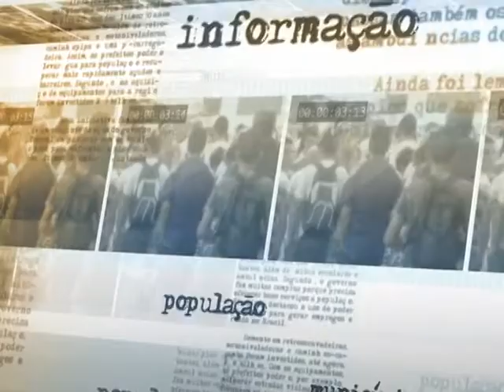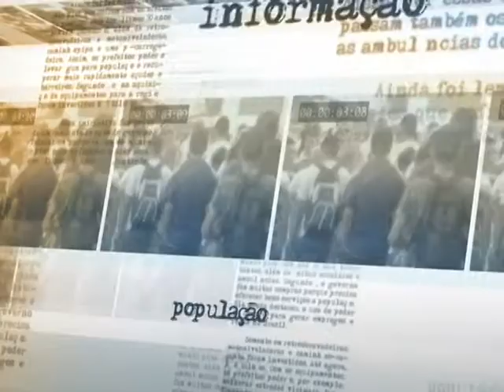Campanha "Eu ligo" incentiva combate à violência contra a mulher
DIRETO DA FONTE - 22.05.14: Foi lançada nesta quinta-feira (22), em Brasília, a campanha Violência contra as Mulheres - Eu ligo. A ministra da Secretaria de Políticas para as Mulheres, Eleonora Menicucci, comentou a ação e afirmou que se trata de um instrumento forte para eliminar de vez a violência contra as mulheres no país. Eleonora Menicucci lembrou que, com a proximidade da Copa do Mundo de 2014, as grandes campanhas são necessárias, já que é preciso se preocupar e cuidar da segurança em todos os sentidos. A ministra disse ainda que os turistas que vierem ao torneio e cometerem crimes do tipo devem responder como brasileiros.